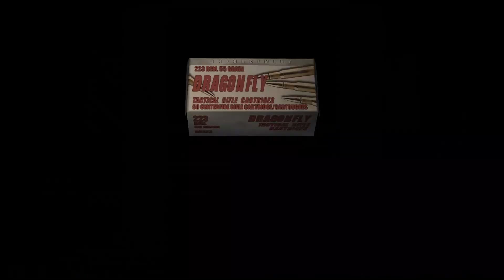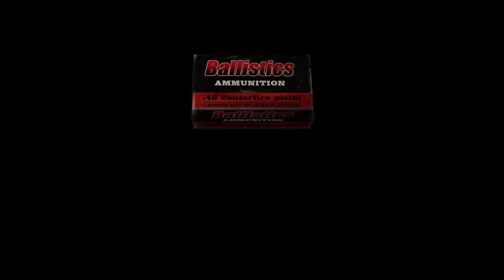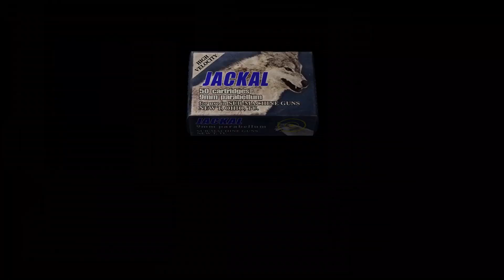Let's Play: 'Resident Evil 4' (PS4) | Part 16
Item rich, cash poor.

Here's Part 16 of my playthrough of "Resident Evil 4" on the PlayStation 4.

"Resident Evil 4" is a survival horror game developed and published by Capcom. Players control U.S. government special agent Leon S. Kennedy, who is sent on a mission to rescue the U.S. president's daughter Ashley Graham, who has been kidnapped by a cult. In a rural part of Europe, Leon fights hordes of villagers infected by a mind-controlling parasite, and reunites with the spy Ada Wong.